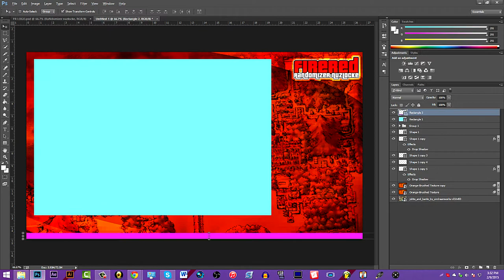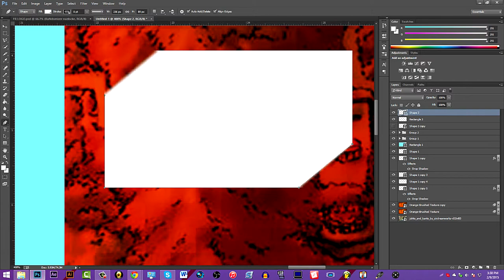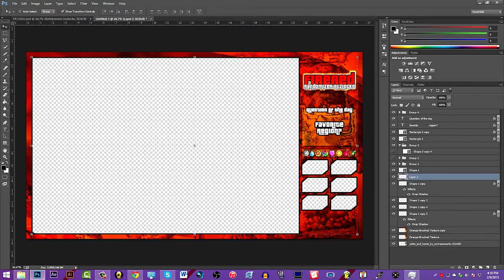SPEED ART! Pokemon FireRed Randomizer Nuzlocke GFX for